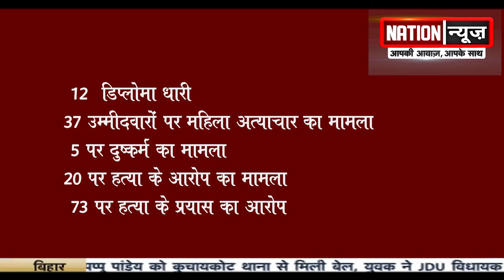मतदाता कहते हैं न न करते प्यार तुम्ही से कर बैठे..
​ @Nation News
nationnews nationreview latestnews TEJASWIYADAV RJD JDU NITISHKUMAR BIHARCM CMnitish MUNGERNEWS Mungerbreaking durgapuja nurtivisarjan mungerkand topnews breakingnews latestbiharnews latestupdate biharelection2020 biharassembalyelection biharchunav2020 biharvidhansabhachunav2020 biharpolitics biharpoliticalnews biharpoliticsupdate biharlatestnews jamui pmmodi Biharnews jamuinewsupdate biharnewsupdate livecities news4nation thelivetv theltv aajtak news18india newstoday newstomorrow bihar indianewsupdate ABPlive Republicbharat sushantsinghrajput bhagalpurnewsupdate jahanabadnewsupdateतेजस्वी ने नीतीश सरकार पर किया वार, मुंगेर घटना पर दिया ऐसा बयान, देखिए वीडियो